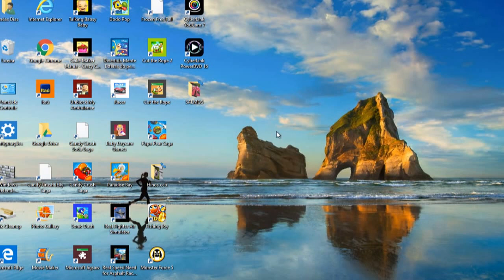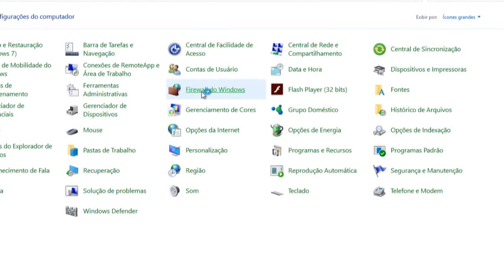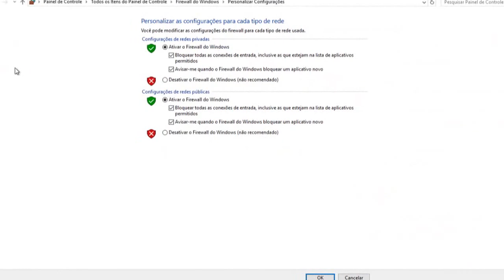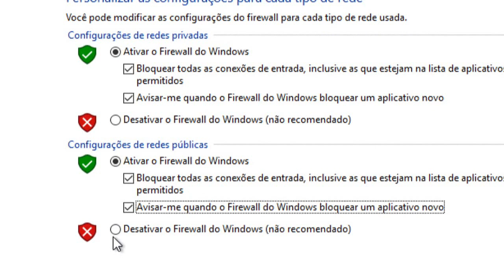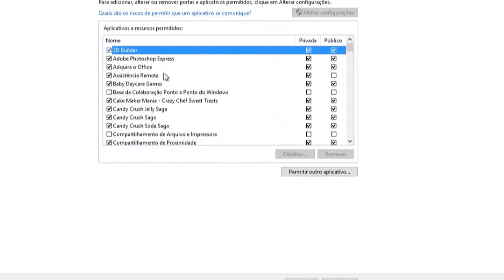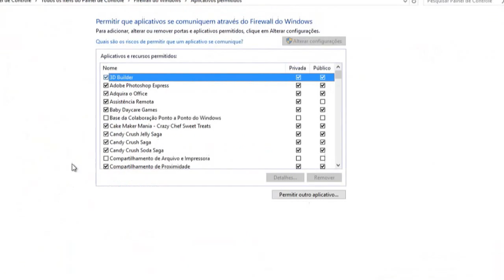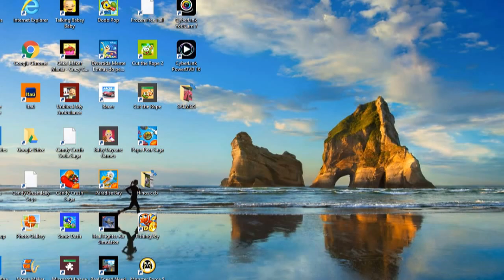Ativar o Firewall do Windows 10